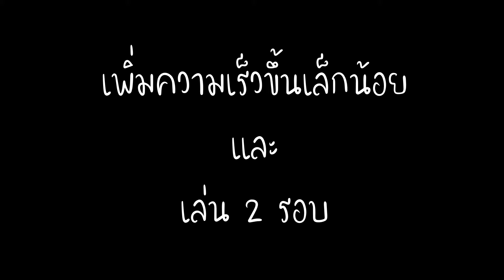สอนเป่าขลุ่ยรีคอร์เดอร์ เพลงแสงเดือน(เพลงพระราชนิพนธ์)|ง่ายมากๆ เป่าตามได้ทันที|ง่ายๆสไตล์ T Kong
เพลงพระราชนิพนธ์แสงเดือน รีคอร์เดอร์ T Kong